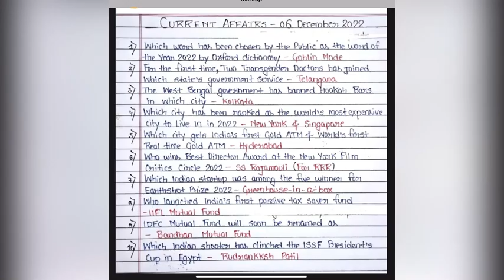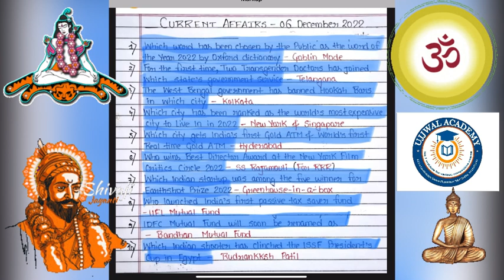daily current affairs | today current affairs | UPSC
Video description

Notes of this topic are available through this link of telegram app

current affairs
current gk
general studies
upsc
world affairs
indian polity
geography
history
economy
maths
reasoning
geo politics
hot issues
recent news
breaking news
current affairs
aspirants
students
psc
cds
nda
ssc
judiciary
judicial services
law
study material
notes
lectures
civil service prepration